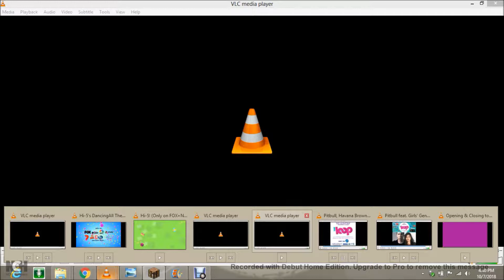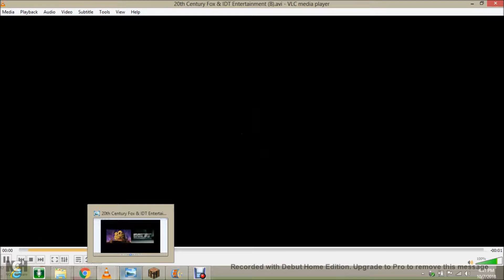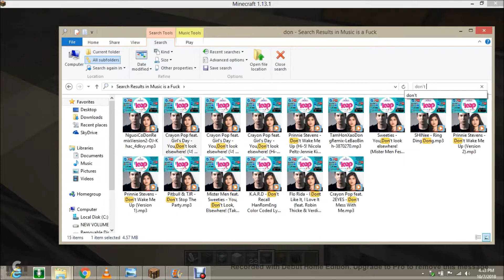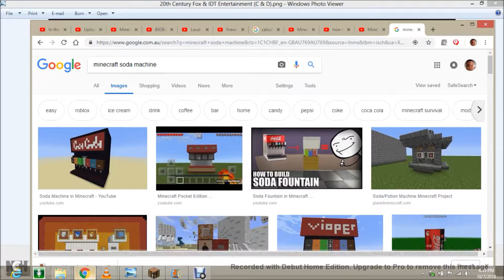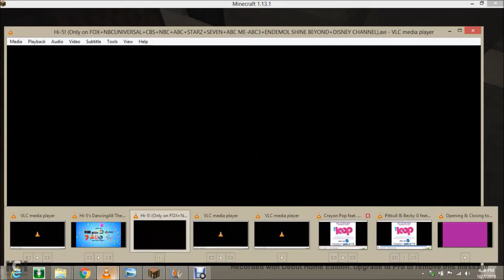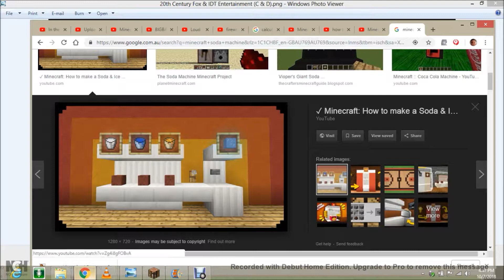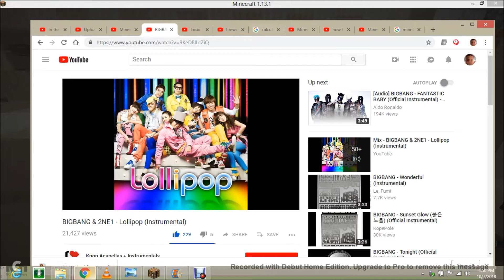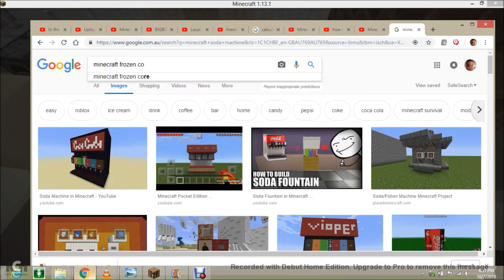Minecraft - Let'sBuildtheShows!feat.Hi.5'sDancingAllTheHitsStarsof2017 - Episode 2 (Part 28) [244]